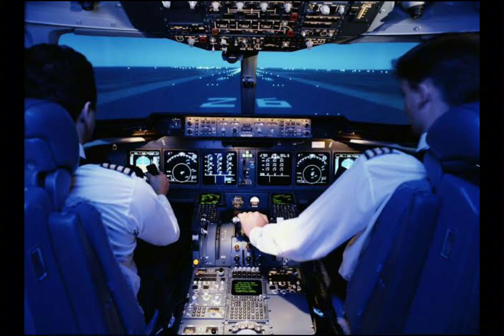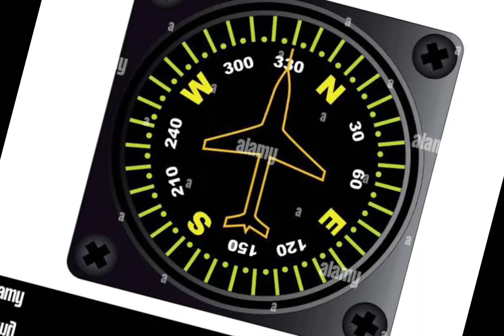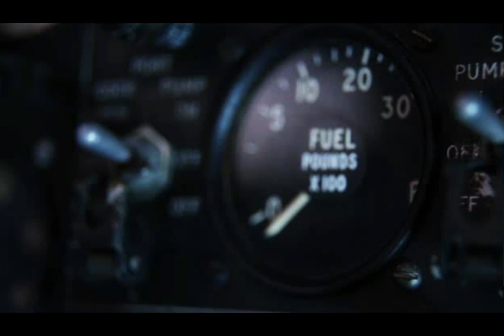Bermuda triangle mystery has been solved |Bermuda triangle ki haqeqat |Bermuda triangle documentary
Bermuda triangle mystery has been solved
Bermuda triangle explained in hindi
Facts and myths of bermuda triangle history